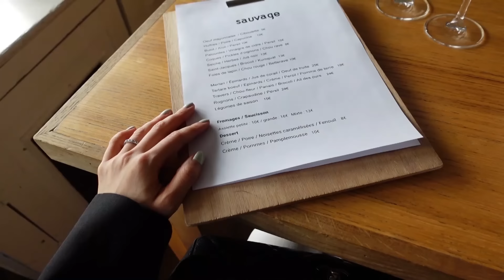【My basic in Paris life】7 outfits with white T shirt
Hi everyone!
This week, I will share with you my  7 stylings starring my favorite PETIT BATEAU t shirt.

【PETIE BATEAU T Shirt】
▼I CONIC
L'ICONIQUE CLUE NECK T shirt（size : XXS）

▼STRAIGHT
LE DROIT LIGHT JERSEY T shirt（size : XXS）

▼BOXY
LE BOXY T shirt（size : XS）